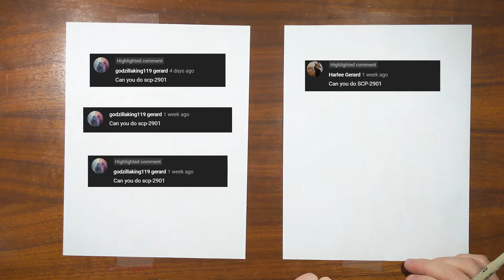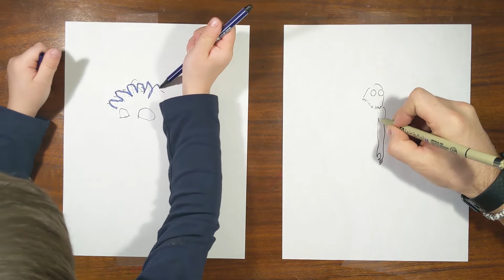How to draw SCP-2901 (Mothman)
For this video, Dad and Miles drew SCP-2901 (also know as Mothman).  This drawing was a request from Godzillaking119 Gerard and Harlee Gerard.